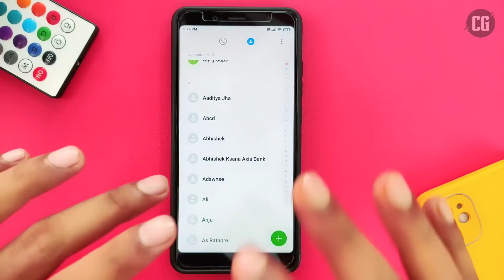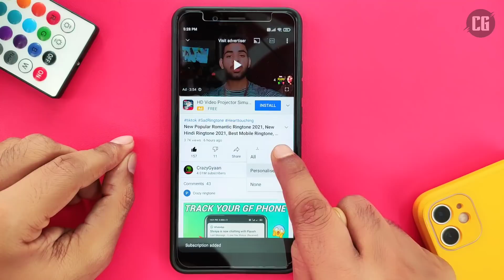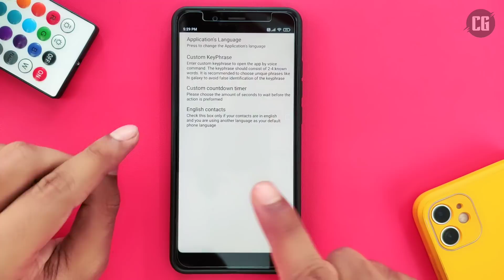सिर्फ नाम बोलकर फ़ोन से किसी को भी कॉल मिलाओ || Make Call From Voice command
Hello dosto es video me apko bataunga ki kaise aap kisi ko bhi phone se sirf uska naam bolkar call mila sakte ho

Voice commands for Calling, Navigation, messaging and more...

Bip it voice commands will make your life a lot easier by doing exactly what you are saying!

Bip it voice commands has an auto detect driving mode. When Bip it enters driving mode you can open the app by saying “Execute Bip it” and then whoa, you can call, navigate to anywhere, schedule a meeting or a reminder, you even can search for a song to hear, and ALL of these wonderful things you will be doing without touching your phone only with the help of your voice and with very easy and short voice commands.